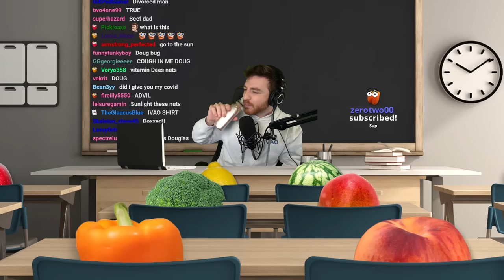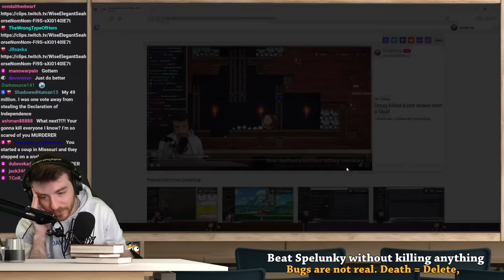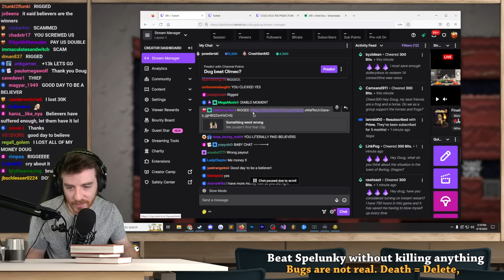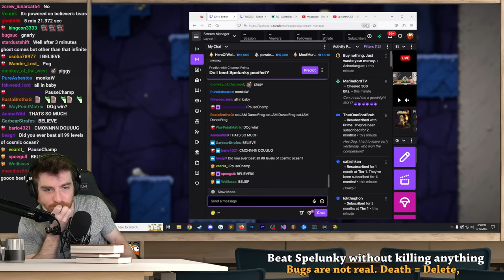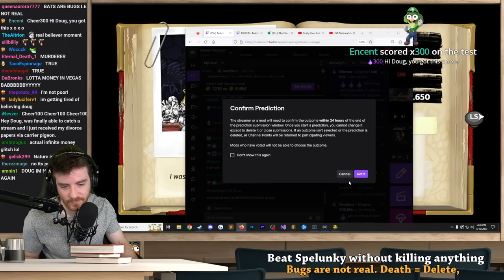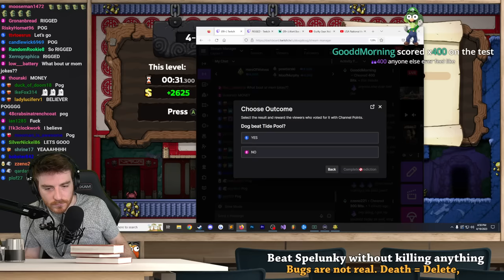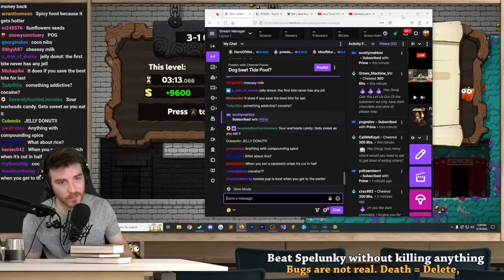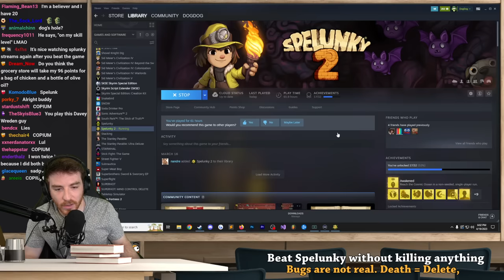Beating the Spelunky Pacifist Challenge maybe finally probably (VOD)